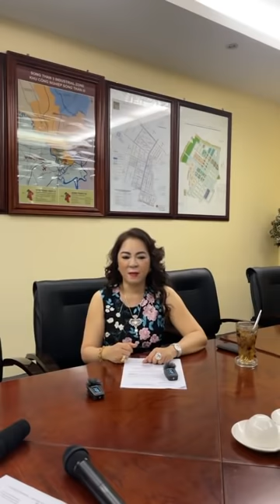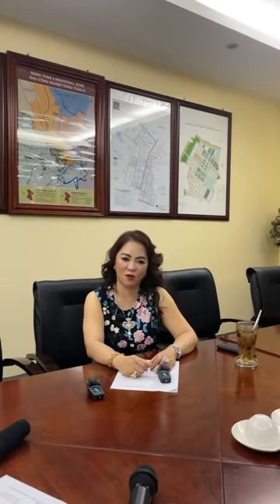Thật bất ngờ khi ông Huỳnh Uy Dũng thách thức Võ Hoàng Yên tung thêm ghi âm về bà Hằng.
© Bản quyền thuộc về Phong Phan TV
© Copyright Phong Phan TV & Do not Reup